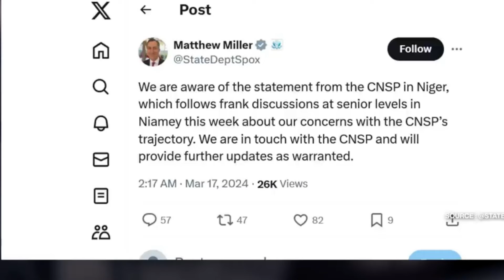USA REFUSES TO LEAVE NIGER COMES WITH MORE DEMANDS UNLESS